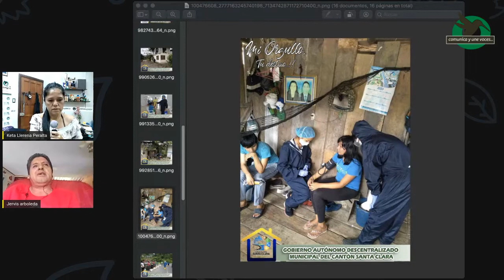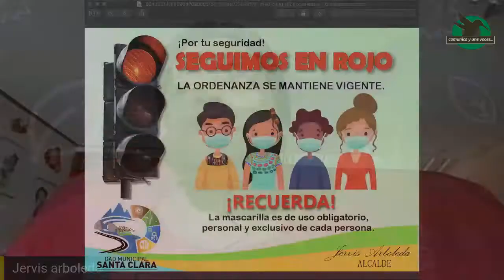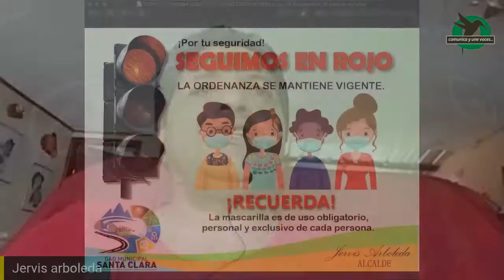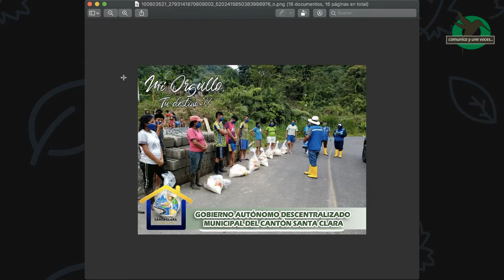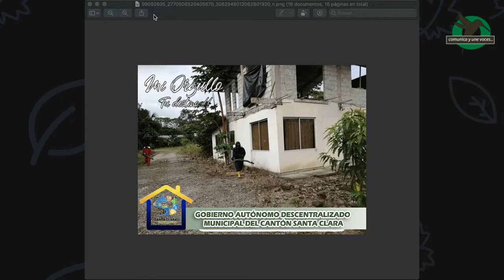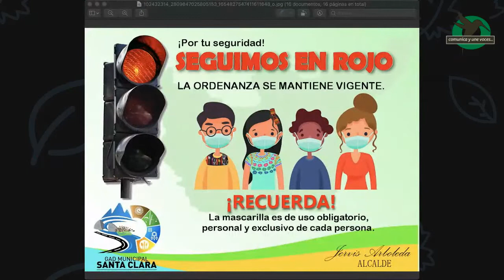Cantón Santa Clara se mantiene en Rojo